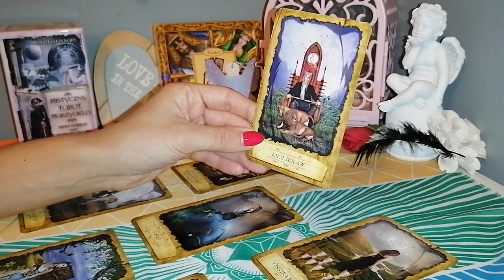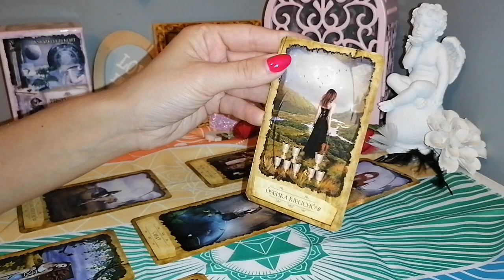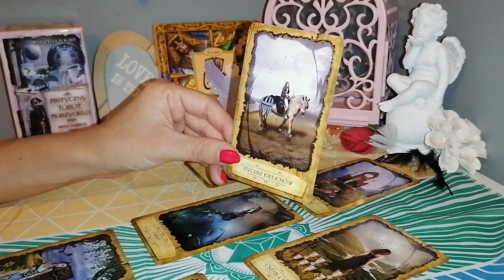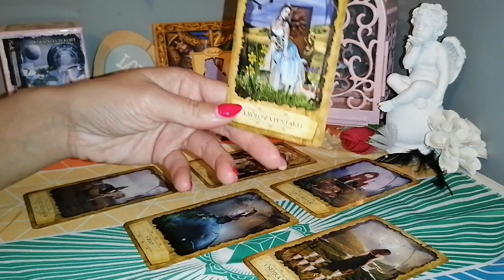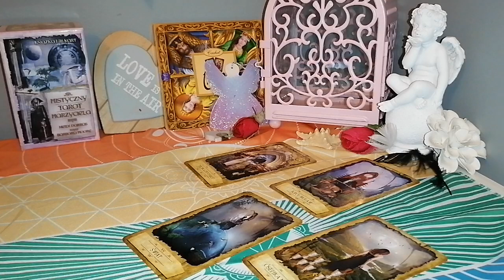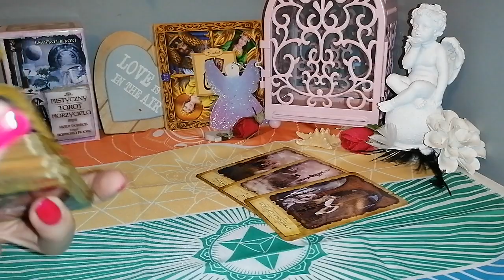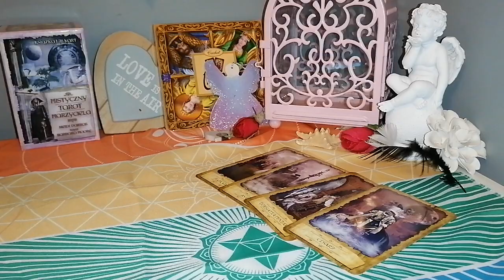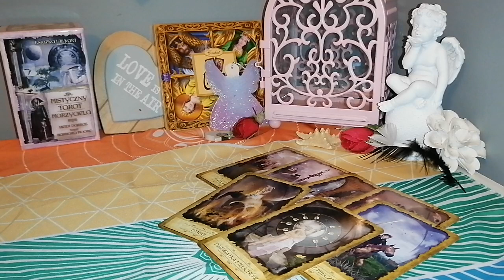♋RAK♋ miłość jesień 2020 tarot, czytanie ❤️♋🍁🍂☔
Zapraszam do czytania na miłość.